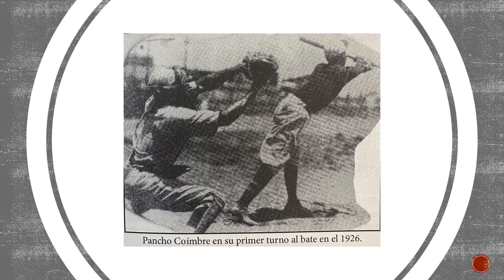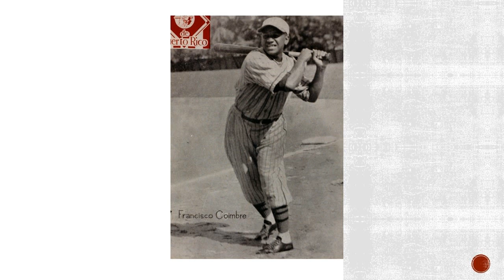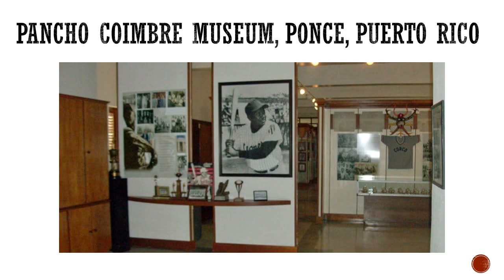Episode 4 Pancho Coimbre Latin American Legend and Negro League All Star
Entrevista con Raúl Ramos autor del libro sobre Pancho Coimbre, Los Bates Grandes se respetan.